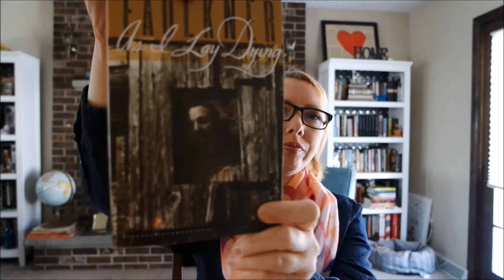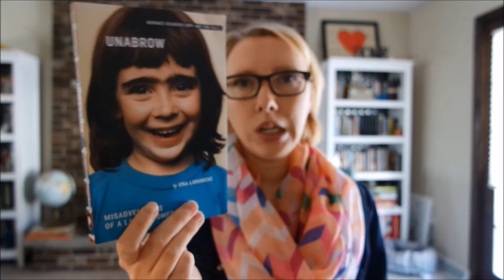Wrap Up || January 2015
All the books I read in January!
It was a month of emotional reads. Next month- NO FEELS!!

The Known World- Edward P Jones
The Virgin Suicides - Jeffrey Eugenides
The Book Thief - Marcus Zusak
Of Mice & Men - John Steinbeck
Unabrow - Una LaMarche (Out March 31, 2015)
A Little Princess - Frances Hodgson Burnett
As I Lay Dying- William Faulkner
Unaccustomed Earth - Jhumpa Lahiri
Unbroken - Laura Hillenbrand
How To Grow Up - Michelle Tea
My True Love Gave To Me -Stephanie Perkins